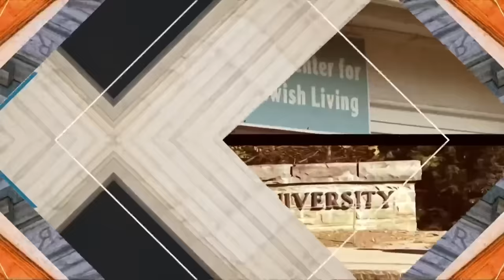Meet the Press NOW — Nov. 1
A group of foreign nationals and injured civilians became the first to make it out of the Gaza Strip since the start of the war between Israel and Hamas. Israel Defense Forces Lt. Col. Jonathan Conricus defends the country’s latest strike on the Jabalia refugee camp. Donald Trump Jr., the son of the former president, takes the stand to answer questions about The Trump Organization’s financial statements.